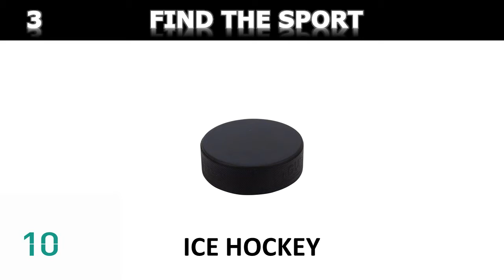Find the Sport - Puzzle 1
Try to find the name of the Sport in 10 seconds, with the ball picture.